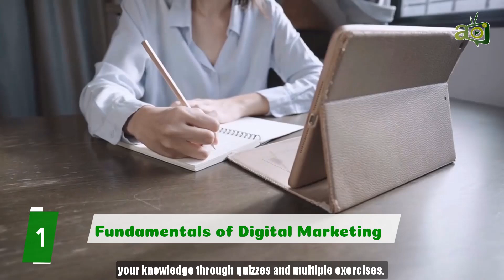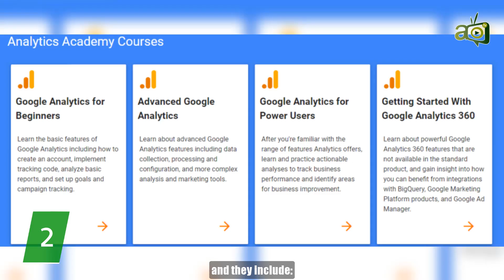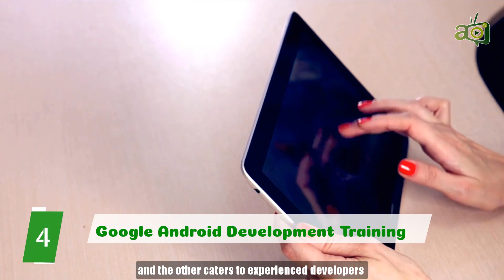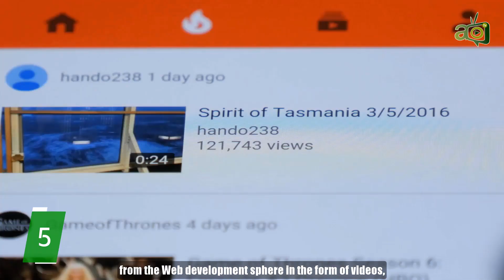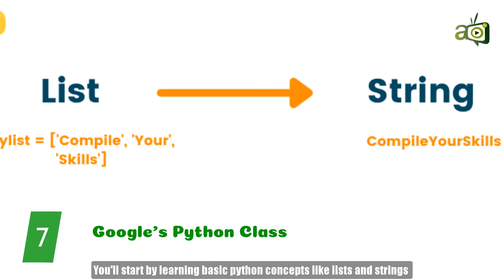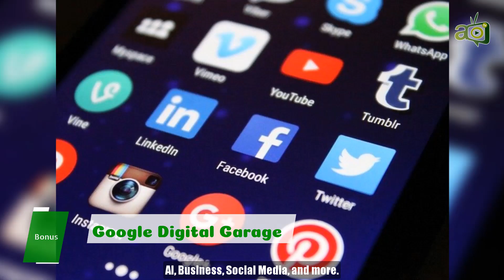8 Google Courses You Can Learn For Free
Google is one of the most helpful resources on the Internet both for students and working professionals as an online research center. But serving as a search engine is not where it stops with the company as they also have various online courses with certifications.

Whether you’re a student, or a young person looking to make some progress in your career path, Google has a course for you. The best part about these Google courses is that they are 100% free.

In this video, we'll look at 8 Google courses that you can learn completely free, plus a bonus at the end so make sure to stick with us all the way. So let’s jump into it.

1. Fundamentals of Digital Marketing 0:56
2. Google Analytics Academy Courses 1:44
3. Google Ads Certification 2:33
4. Google Android Development Training 3:16
5. Google Web Developers Training 3:55
6. Google Artificial Intelligence (AI) 4:43
7. Google’s Python Class 5:26
8. Google IT Support 5:55
Google Digital Garage 6:31